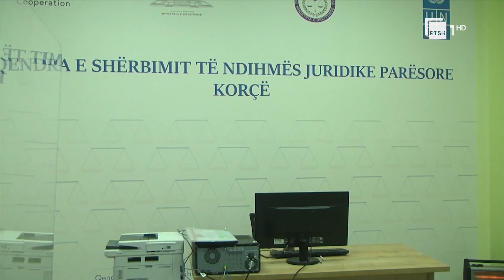Sistemi i drejtësisë - Ministri Manja: Është drejt konsolidimit, opozita të votojë amnistinë